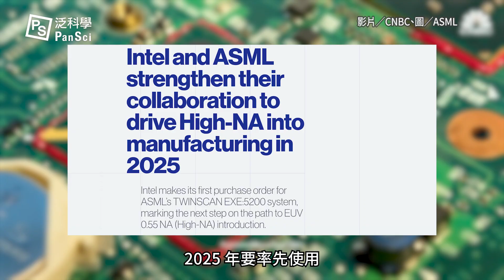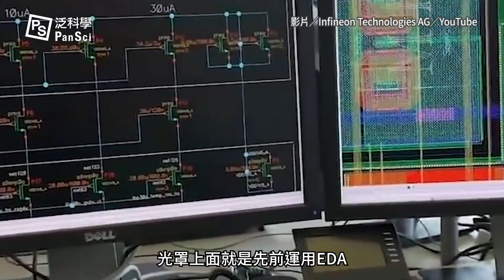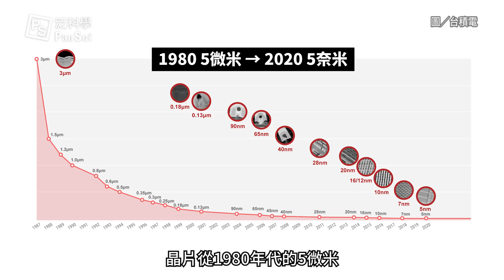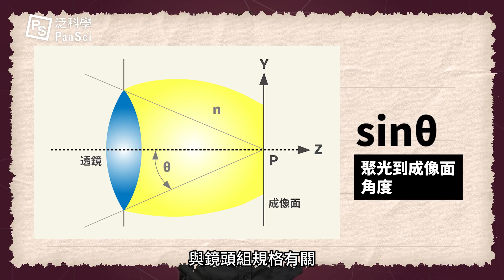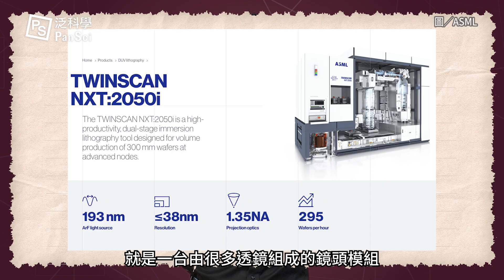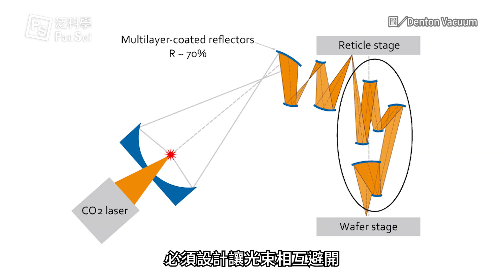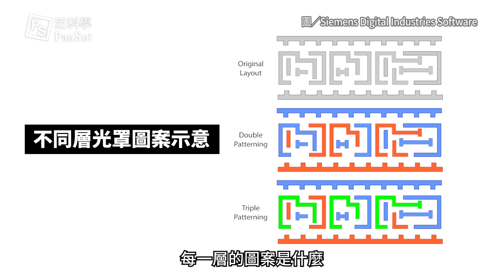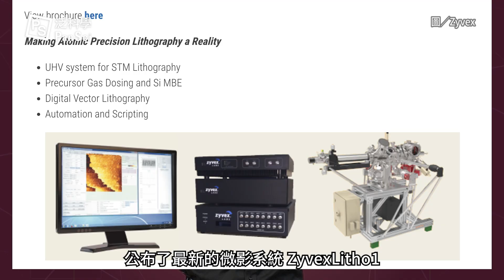美中晶片戰持續升溫，沒 EUV 機台，中國不也挺進 7nm？ 什麼是微影製程？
00:00  製程大廠搶著導入 EUV
00:35  微影製程五步驟
01:32  台積電領先製程的光罩潔淨技術
01:57  基於光學成像原理的微影製程
03:02  技術含量需求最高的曝光技術
05:33  搭配 EUV ，晶片才能越做越小
07:09  中芯竟然利用舊技術 DUV製作了7奈米晶片
09:16  技術超前！0.7 奈米晶片面世

// 延伸閱讀 //
噔噔愣噔愣～縮小術！用光學微影把 IC 晶片變小了
半導體的「平面製程」——《掀起晶片革命的天才怪咖：蕭克利與八叛徒》
半導體廠奈米級的奇「積」！科學家挑戰突破電晶體大小的極限
改變在一「矽」之間——半導體的誕生│《電腦簡史》數位時代（十六）

// 製作團隊 //
主持：泛科知識
企劃：王喆宣
腳本：李斑斑
剪輯：蘇庭緯